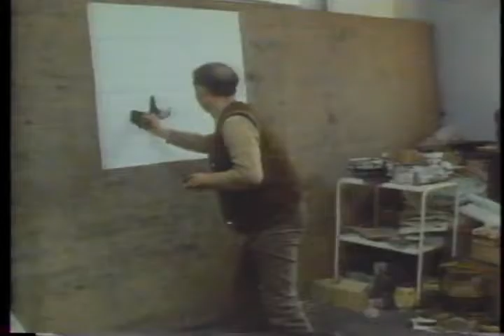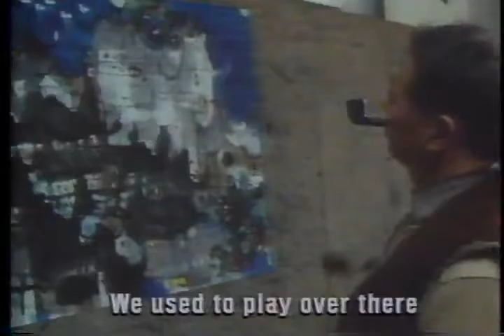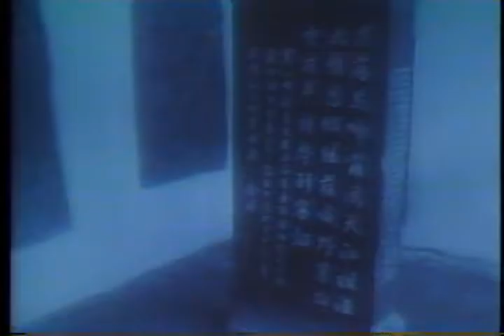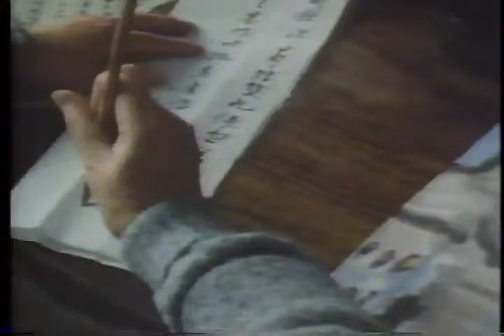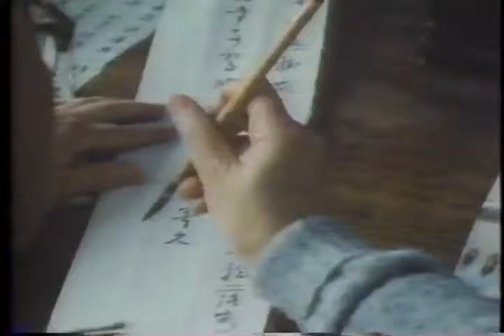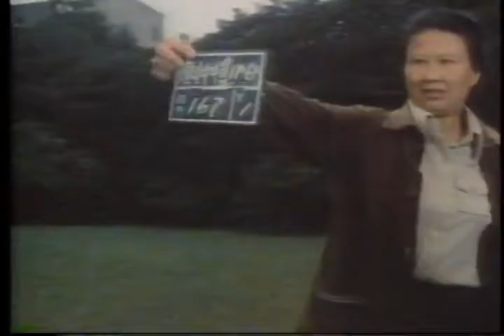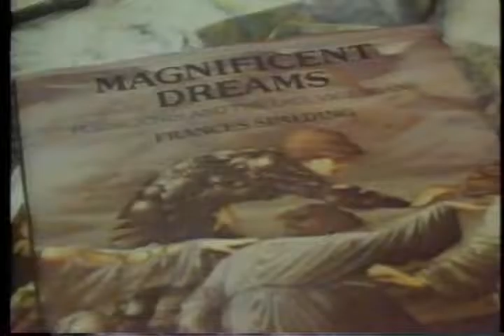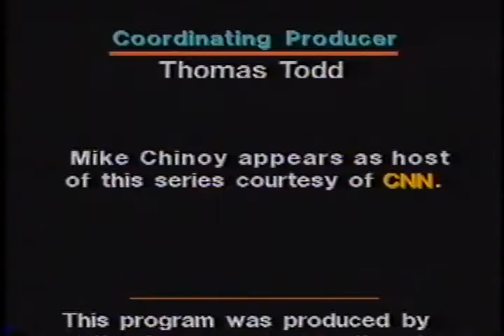The Chinese 23 Intellectuals and the State